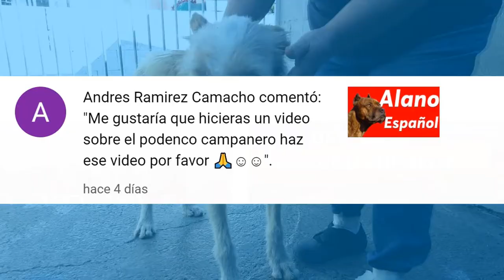PODENCO CAMPANERO🐶🇪🇸 (Origen - Características - Comportamiento - Cuidados)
El PODENCO CAMPANERO, es un perro muy fiel, compañero y tiene características de un can cazador.
Esta raza de perros se dice que ha acompañado a la cultura egipcia hace más de 3 milenios.